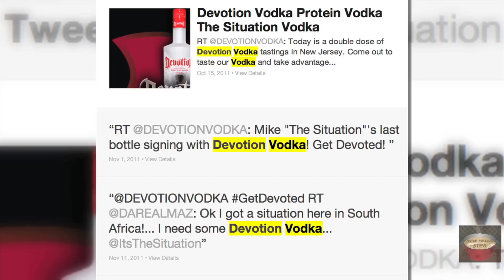JERSEY SHORE 'THE SITUATION' Sues Vodka Brand for $5 Million Dollars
Jersey Shore 'The Situation' Sues Vodka Company For Five Million Dollars!

Mike 'The Situation' Sorrentino is suing vodka company, Devotion Spirits, for five million dollars. As John Basedow reports, the MTV Jersey Shore star says the Devotion owes him a ten percent share in the company and other contract obligations that weren't fulfilled while he was endorsing their protein infused vodka beverage.